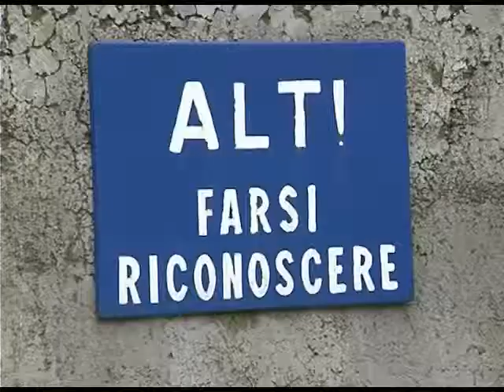2013 03 15 cosentino in carcere